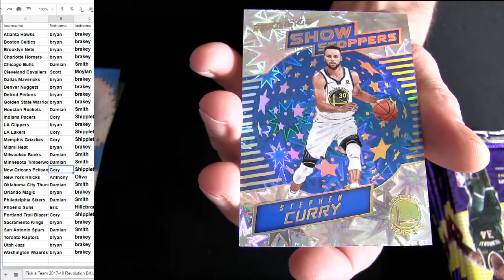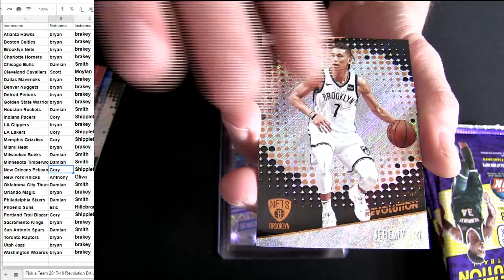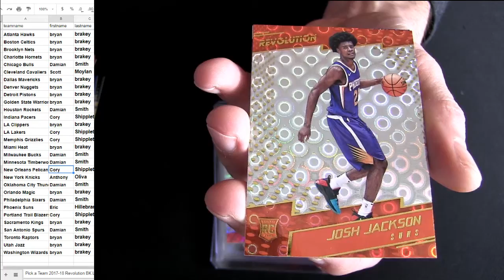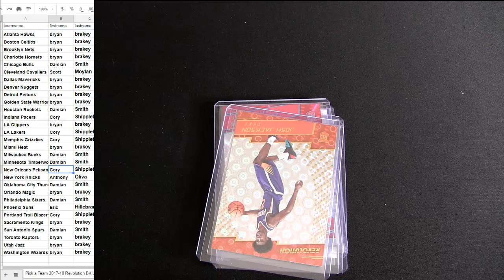17 18 Revolution BK #74